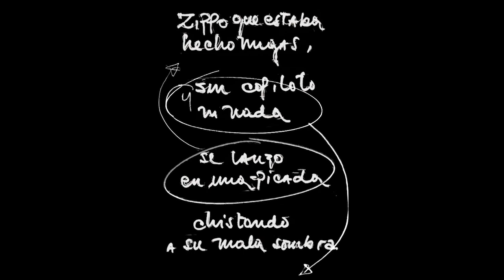Indio Solari en la Biblioteca Nacional - Trailer (2015)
Entre los meses de febrero y de marzo de 2015 la Biblioteca Nacional organizó una muestra que llamó: "El tesoro de los inocentes: Indio en la Biblioteca".
Por primera vez se expusieron obras originales y en muchos casos inéditas del artista. También se compartieron manuscritos de algunas de sus canciones, y diversos elementos e indumentarias que fueron ícono de sus shows, y del arte de sus discos.
La muestra permitió que miles de personas de acercaran a la Biblioteca Nacional, que conocieran sus instalaciones y que descubrieran un poco de la intimidad de Solari.
El Indio se excusó de presentarse personalmente, pero su mánager, Julio Saez, leyó un comunicado redactado por el artista.